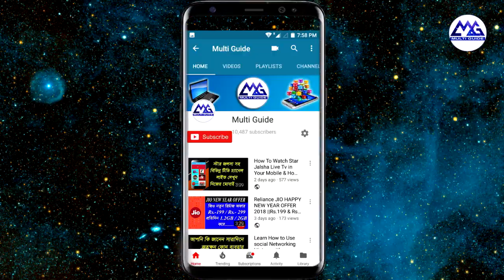New Free Ration Distribution Date|Type|Beneficiary Chart in West Bengal | June|July|August 2020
Free Ration in West Bengal New Scheme Prachesta Prakalpa 2020 | Free Foodgrains For West Bengal
Mamata Banerjee Announced Free Foodgrains For West Bengal 7.5 People | Free Ration in WB 2020
Mamata Banarjee Latest News In West Bengal